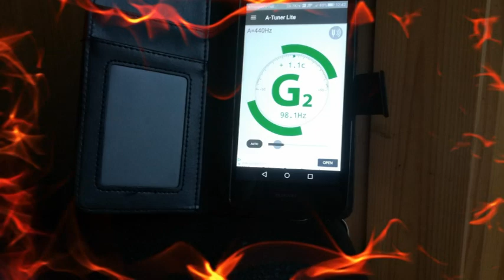SQUARE DONUT IN LOCKDOWN REHEARSE DONT LET ME BE MISUNDERSTOOD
Another track with all parts recorded separately in isolation by Square Donut.
Allan - lead guitar
Nick - lead vocal - guitar - synth - harmonies
Chris - Bass
Norman and Nick - Drums